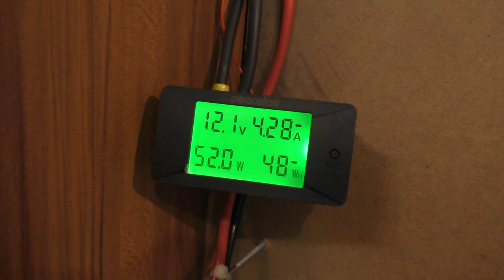Innenwiderstand Tester Akku Messgerät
Dies ist nur ein kleiner Ausschnitt vom Vid Remf Test Teil 2 was morgen kommt.

Mein Tester:
"YR-1030"